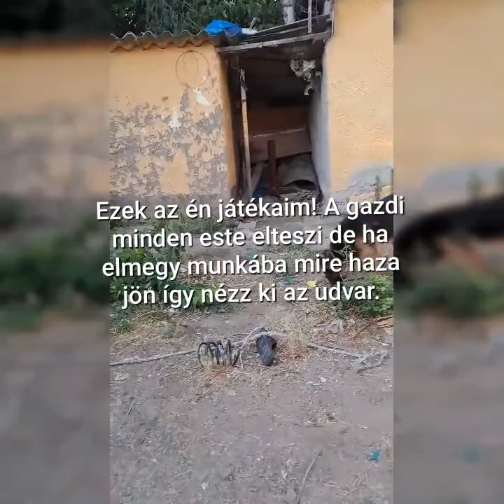Dj MC Ferrarius Kopé játszós mix!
Megosztás